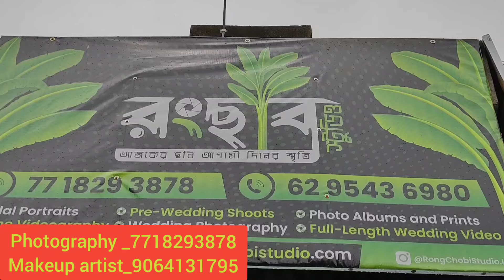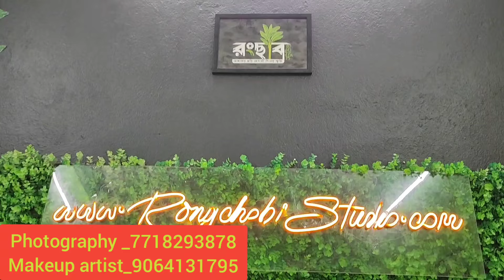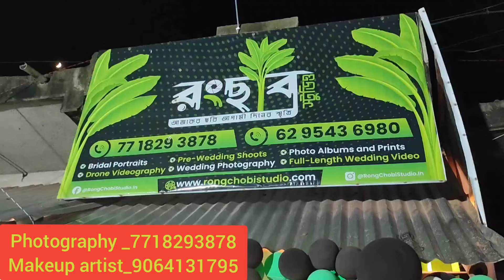এত সুন্দর একটা অনুষ্ঠানে গেলাম❤️আমাকেও যে এত সুন্দর লাগতে পারে ভাবতেই পারিনি